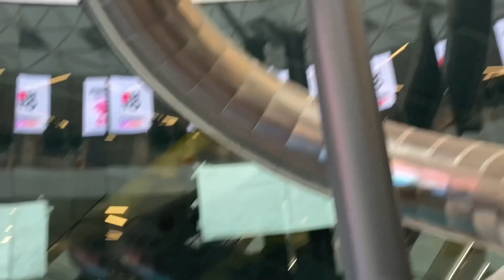Stávky školství, moře, Shfayim 💙